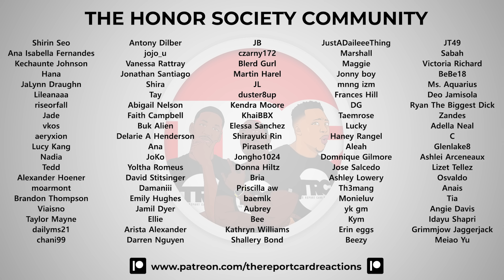XG "Left Right" Stage Performance Video Reaction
We check out the stage video for "Left Right" by XG.